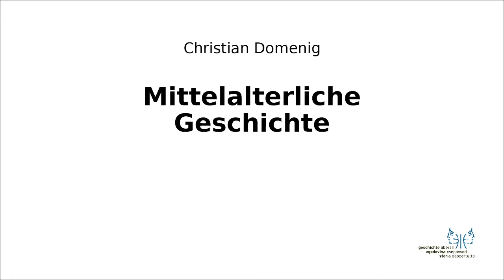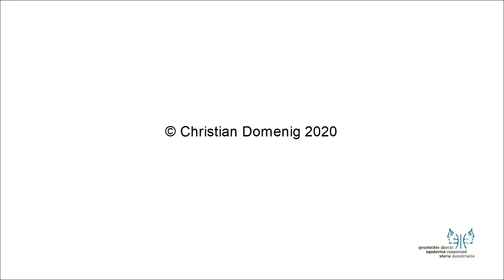Mittelalter I 6 Ursachen Ikonoklasmus